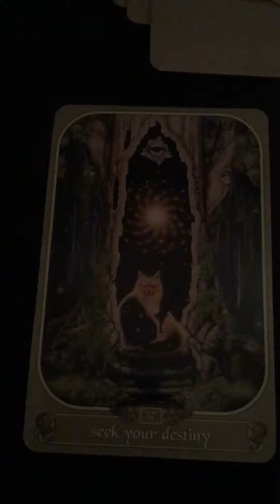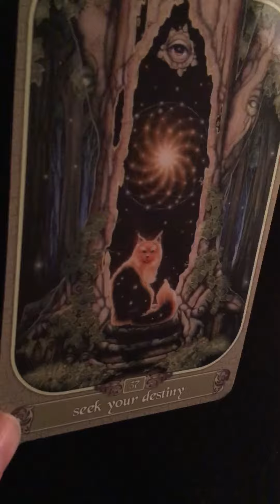Free Read for Fire Signs September 7 - 14 2016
Free Intuitive Reading for Fire signs: Aires, Leo and Sagittarius for the week of September 7th through the 14th 2016 by Certified Metaphysical Practitioner/Healer Maria

Follow Blue Rain Orchid on Facebook and enter to win a Free Holistic Healing